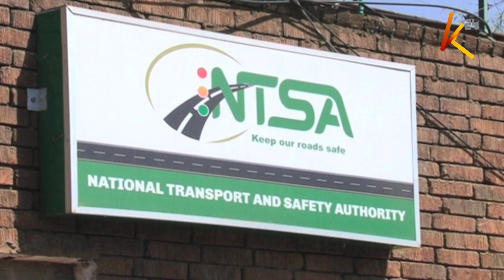Ngata bridge accident fatalities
Two more people have been confirmed dead following yesterday evening’s road accident at the Ngata bridge in Nakuru raising the fatalities to 10. This comes as the Nakuru County Commander Peter Mwanzo noted that 238 accidents have been reported in the last month in the county, with 30 people dying on the spot along the Nakuru-Eldoret highway. Road users have to this end been warned against over-speeding and careless driving ahead of the festivities.